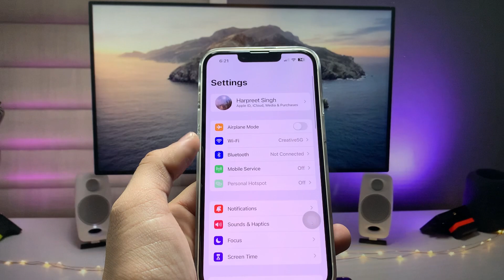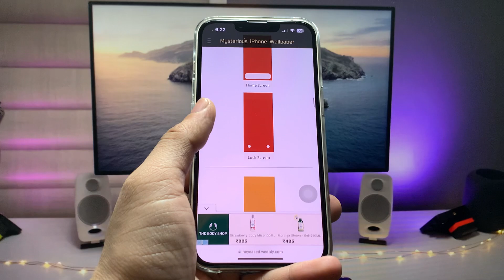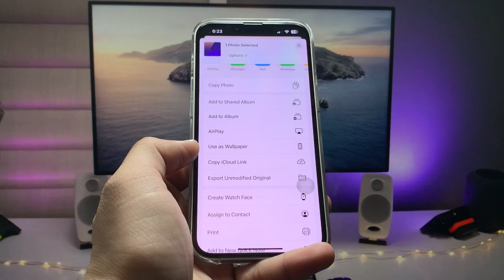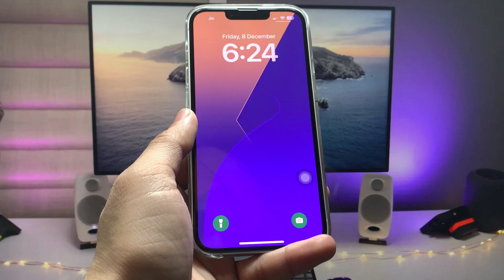iOS 17 change iPhone Dock & Lockscreen icon Colour on iPhone 13